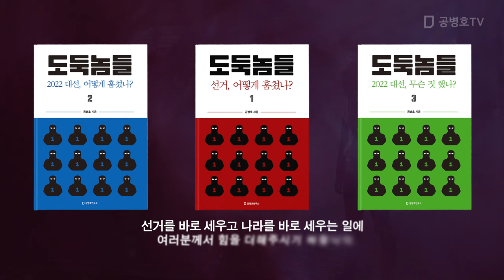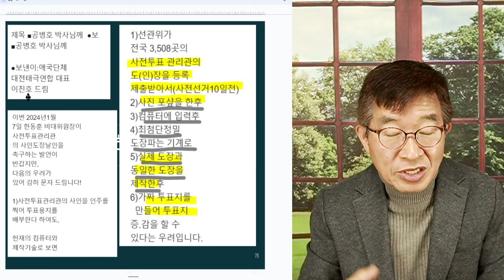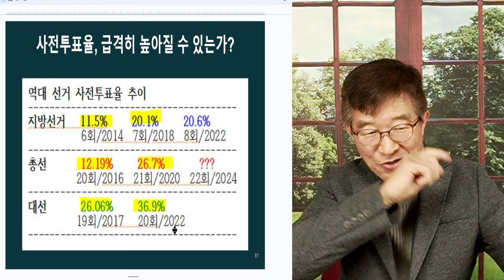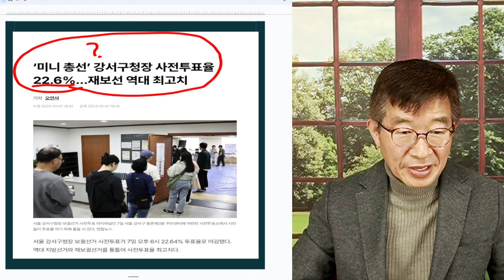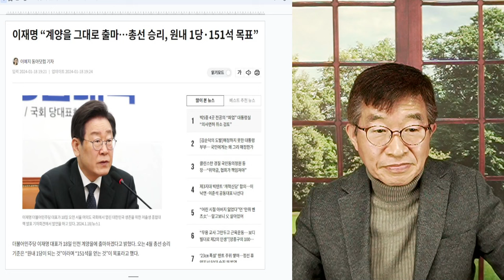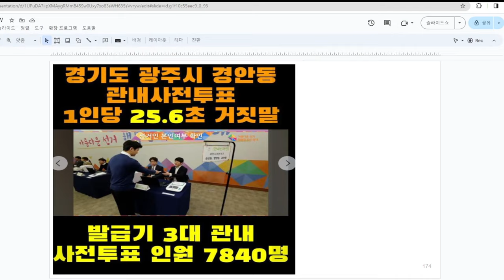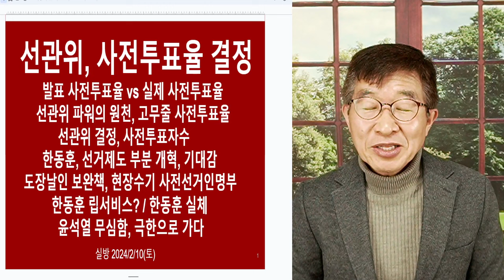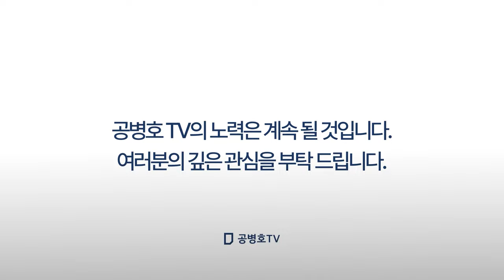선거, 도둑놈들 / 마음대로 사전투표율 [공병호TV]